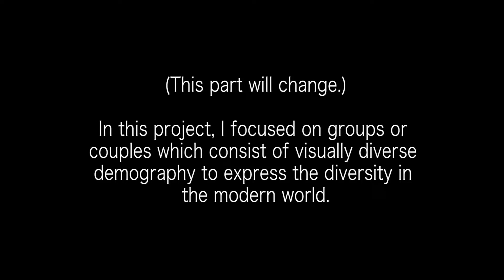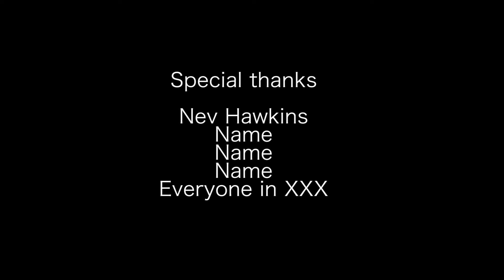Friends 101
**Not completed yet**
This is the project about the diversity in the UK.